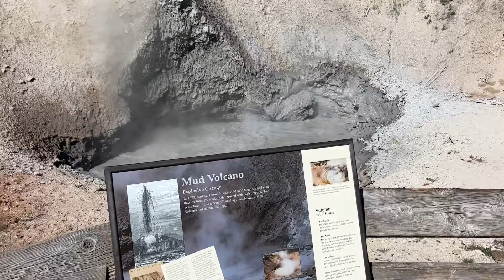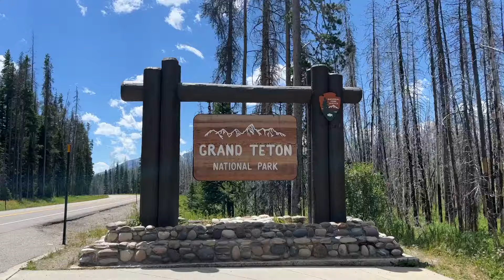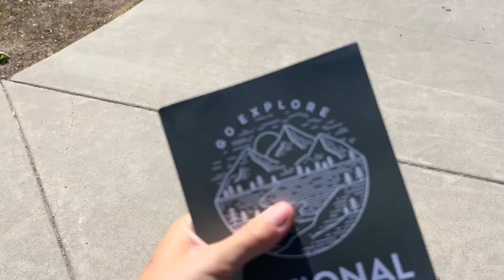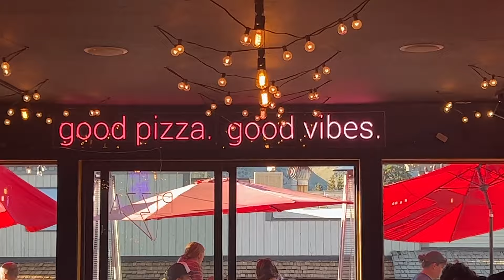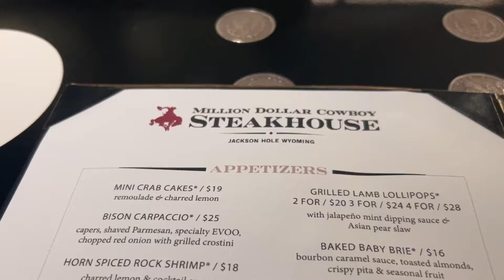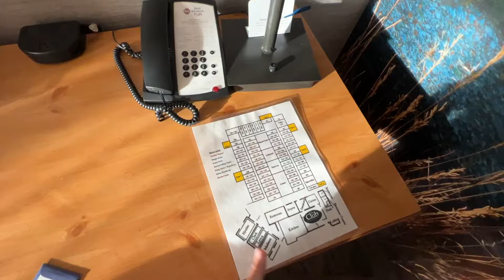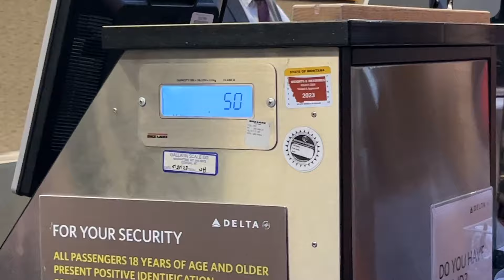OUT WEST TRIP IN A CAMPER VAN PT 2: GRAND TETON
EEK! This is part 2 of my husband and I's trip out west! Last summer we rented a camper van from Blacksford RVs and we had the time of our life!
Day 5: Leave Yellowstone and go to Grand Teton, hike Leigh Lake
Day 6: Hike Jenny Lake Loop and go to Jackson Hole
Day 7: Hike Phelps Lake Overlook and below to Jumping Rock
Day 8: Go back to Blacksford, sightsee on the way back, stay in Bozeman

Watch:
 • LiQWYD - Sunrise [Official]